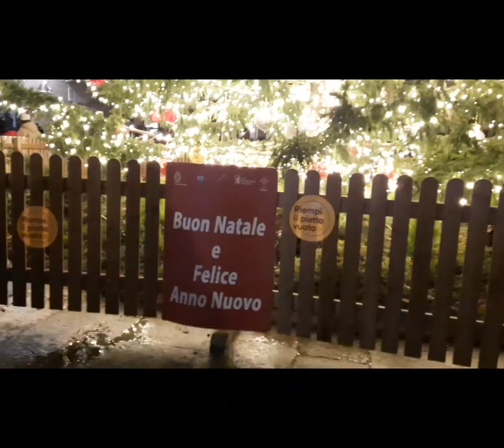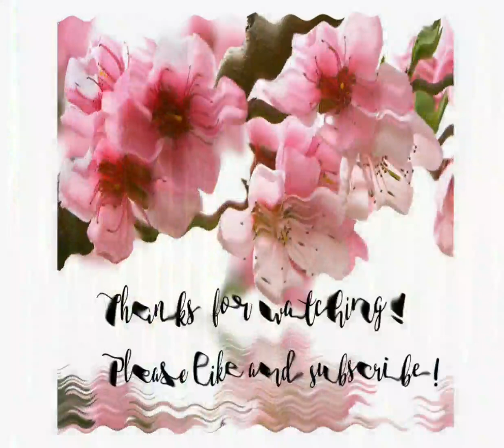Christmas 2021 Bologna, Italy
Hello everyone. Welcome to Ejane journey,my youtube channel.
This video features the charm of Bologna city on Christmas holidays with its colorful decorations and sparkling lights.